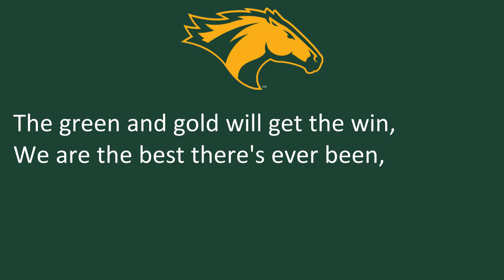California Polytechnic University Pomona's "Bronco Fight Song"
California Polytechnic University Pomona
Pomona, CA
Broncos
Green, Gold

9/21/2023

9/22/2023

"Bronco Fight Song"

Fight you Broncos
Fight, fight, fight!
Charge on in, get the win
To-night, night, night.

Broncos have the will to score
Increase the lead and watch us soar
That's the way, we end the day
Po-mo-na is here to stay.

Fight you Broncos
Fight, fight, fight!
Time to show the other team
Our might, might, might!

The green and gold will get the win,
We are the best there's ever been,
The Broncos of Cal Poly.